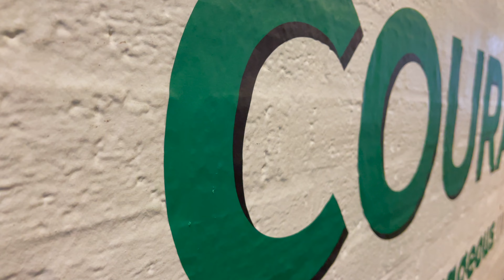GSA - In This Together